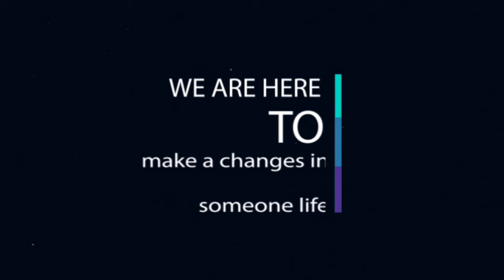After effects corprate eligant slideshow||jaburudeen project